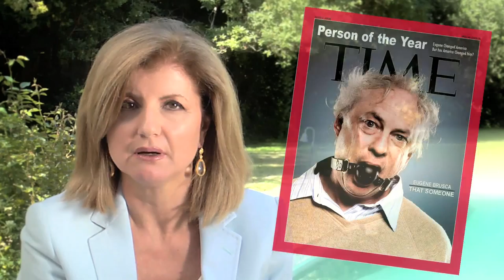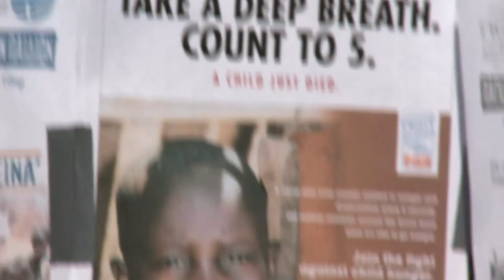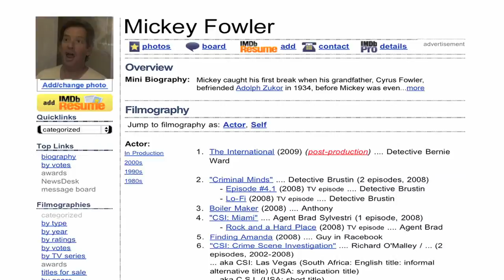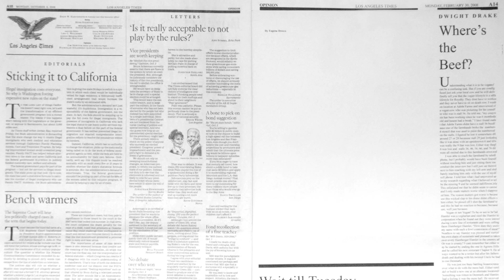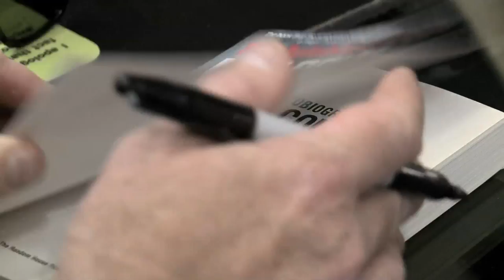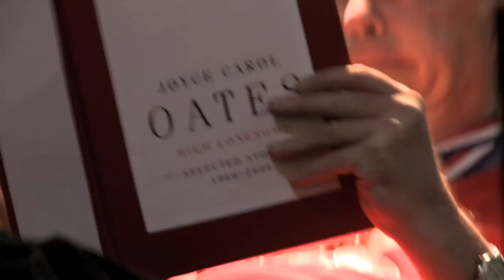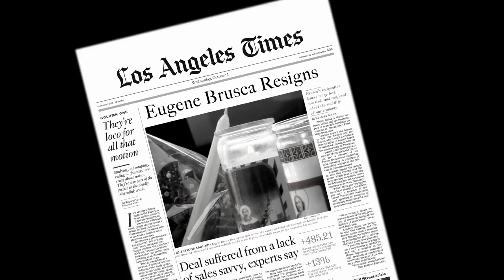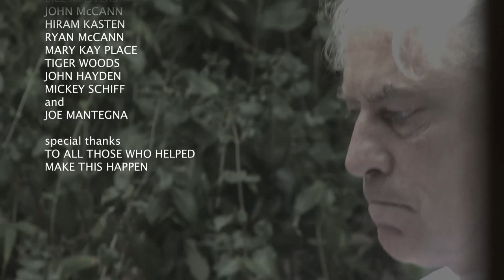BLANK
A man who has absolutely no opinions on anything becomes an overnight sensation as a columnist for the Los Angeles Times.

This film was made not-for-profit.